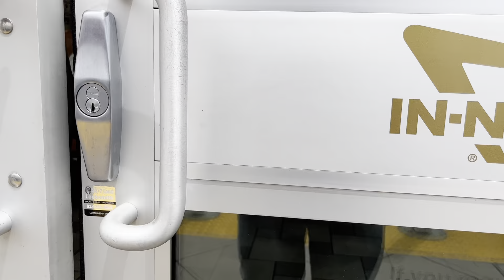Playdays Collectibles Monday morning going to eat breakfast at In-N-Out. 7.31.23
Good morning and happy Hotwheels Monday. Sorry guys no Hotwheels hunting video for today. Time to enjoy a world famous In-N-Out burger lol. Enjoy the last day of July 31, 2023. 🚗Playdays Collectibles is now open!. Thank you for your business and support. Don’t forget to visit my YouTube channel